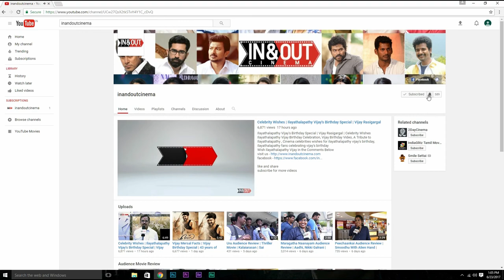Comedian Soori Teasing Kathanayagan Director On Stage | Ultimate Fun! | Kathanayagan Audio Launch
Watch Comedian Soori Teasing Kathanayagan Director On Stage

Movie - Kathanayagan

Cast: Vishnu Vishal,Catherine Tresa, Soori, Anandaraj, Aruldoss ,Saranya Ponvannan,“Naan Kadavul” Rajendran, Manobala, Meera Krishnan, Siddharth Vipin ,Jeeva Ravi

Technicians:
Director - Tha.Muruganantham
Producers - Vishnu Vishal & Rajini Natraj
Dop - J.Laxman.MFI
Editing - Sridharan
Art - A.Gopi Anand
Fight - Thalapathy Dinesh, Dilip Subbarayan
Dance - Shobi Paulraj ,M.Sherif
Lyrics - G.K.B Ravi.G, Tha.Muruganantham, Sean Roldan
Studio - Vishnu Vishal Studios